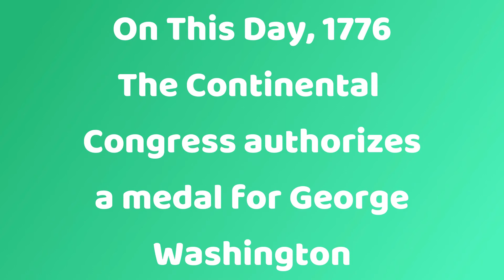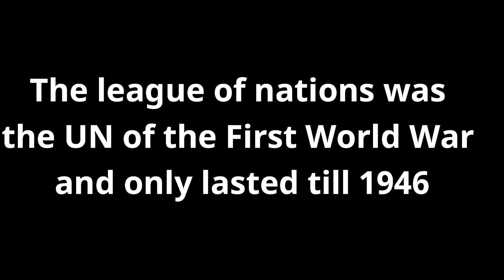Quah May 25